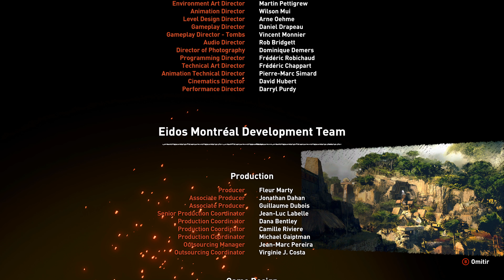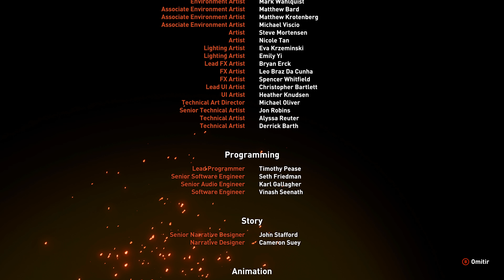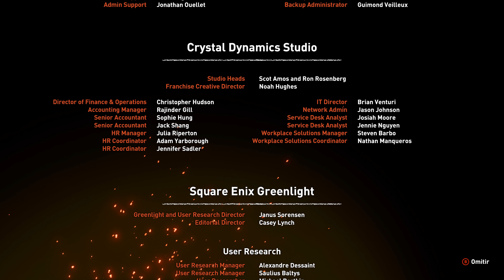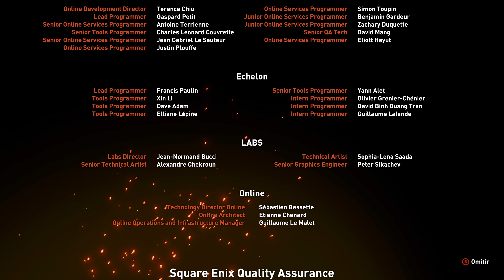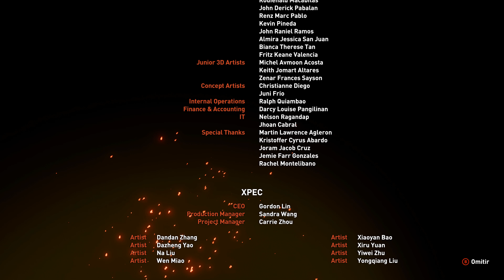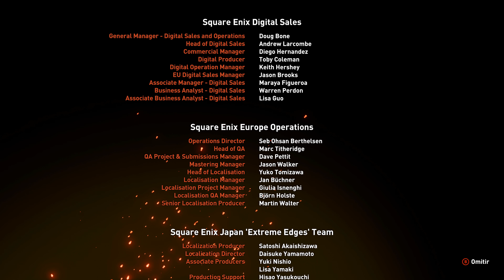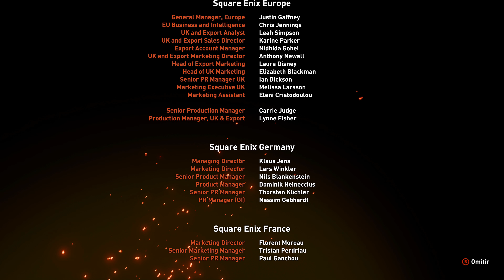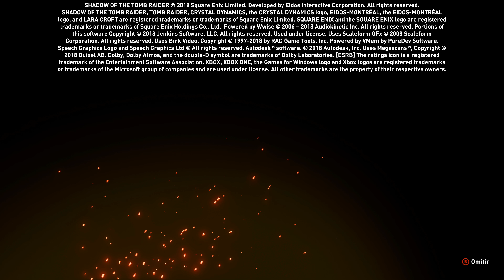Shadow of the Tomb Raider | #28 [END]